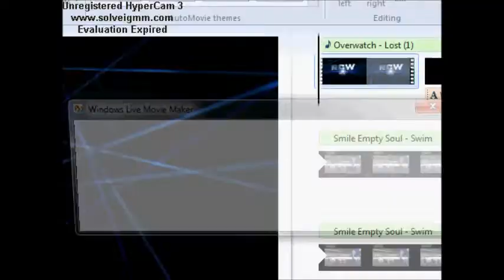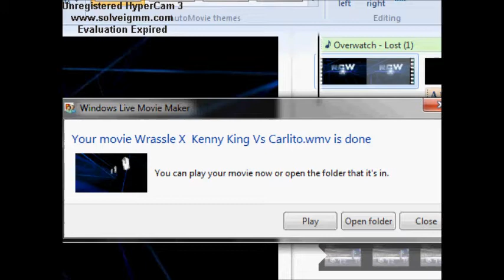RCW NexGen Tyler Breeze Vs Michael Bennet Vs Roderick strong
RCW caw wrestling 2012/2013